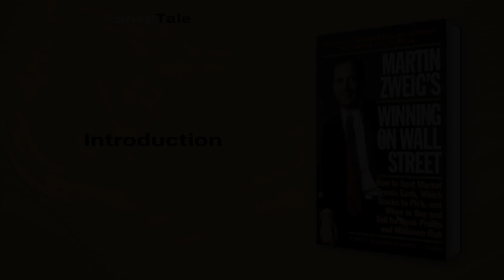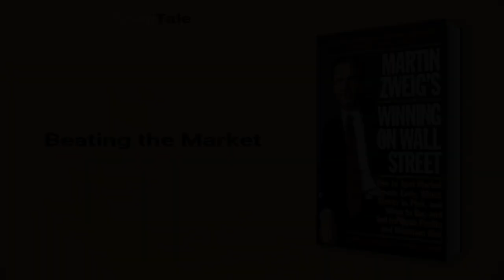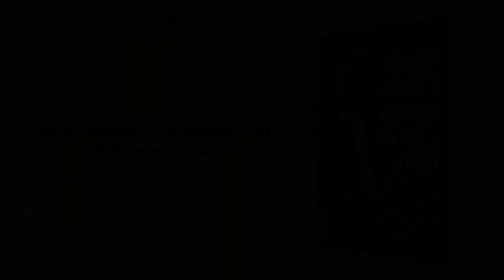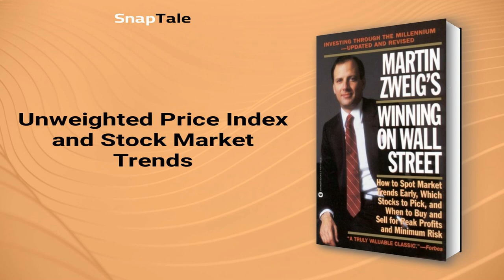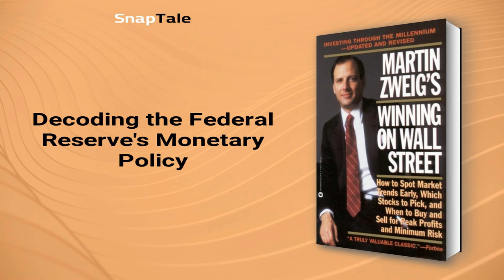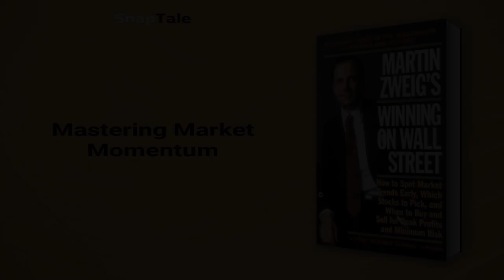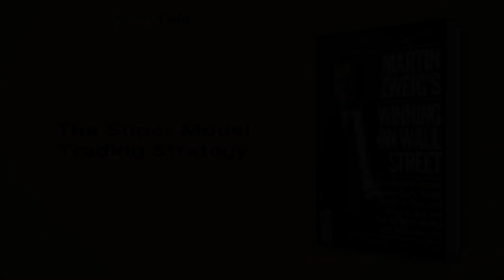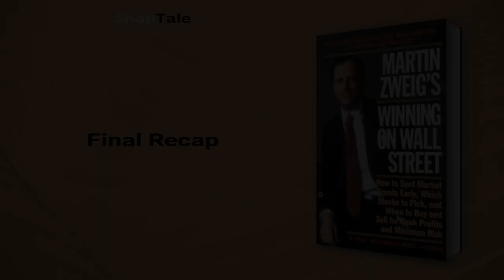Martin Zweig's Winning on Wall Street by Martin Zweig: 12 Minute Summary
*BOOK SUMMARY*

TITLE - Martin Zweig's Winning on Wall Street

AUTHOR - Martin Zweig

DESCRIPTION:
📖 In "Zweig's Guide to Winning on Wall Street," the publisher of influential trend-spotting Zweig Forecast provides a classic investment primer with updated information for the 21st century market. Learn how to use the latest numbers to gain an edge in challenging times.

TIMESTAMPS:
⌚ 00:00 Introduction
⌚ 01:07 Stock Market Strategies
⌚ 01:48 Beating the Market
⌚ 02:24 Successful Investing Strategies
⌚ 04:23 Unweighted Price Index and Stock Market Trends
⌚ 05:07 Maximize Stock Investments with Prime Rate
⌚ 05:48 Decoding the Federal Reserve's Monetary Policy
⌚ 06:33 Understanding Consumer Debt
⌚ 06:54 The Monetary Model
⌚ 07:29 Mastering Market Momentum
⌚ 08:53 Simple Market Trend Indicator
⌚ 09:33 The Super Model Trading Strategy
⌚ 10:12 Investing Tips for Beginners
⌚ 11:39 Final Recap